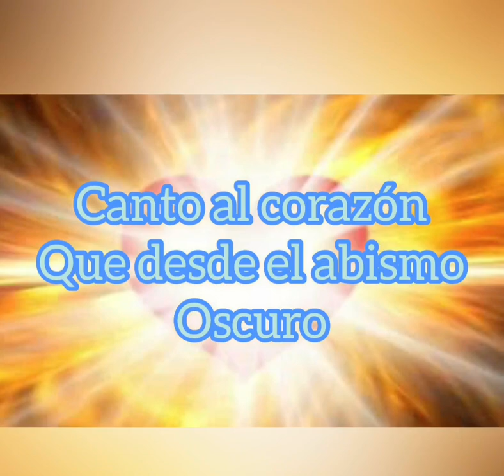Así pues, acepto mi destino..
"Así pues, acepto mi destino. Allí están el camino y yo, humilde peregrino que regresa a su gente. Yo que vuelvo luminoso a las horas del día rutinario, al dolor del hombre, a su simple alegría. Yo que doy de mis manos lo que puedo, que recibo la ofensa y el saludo fraterno, canto al corazón que del abismo obscuro renace a la luz del ansiado Sentido" (Silo, 2007)